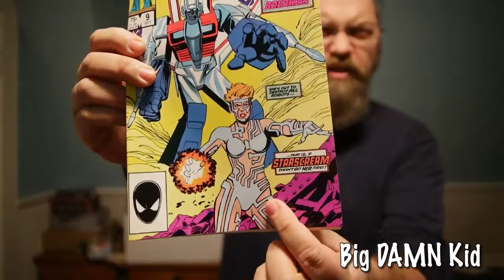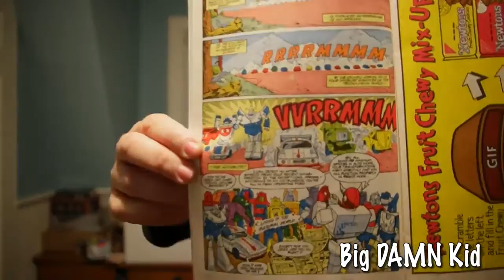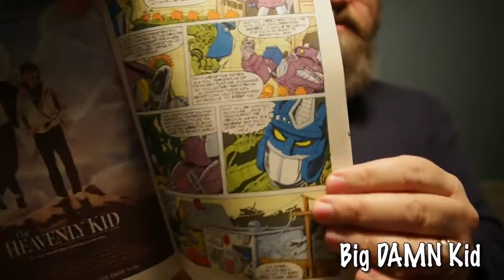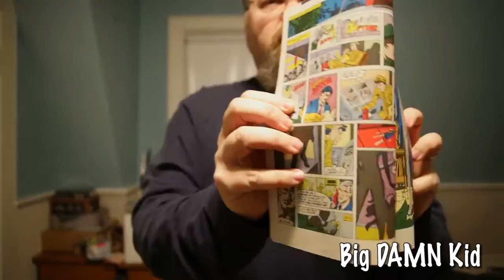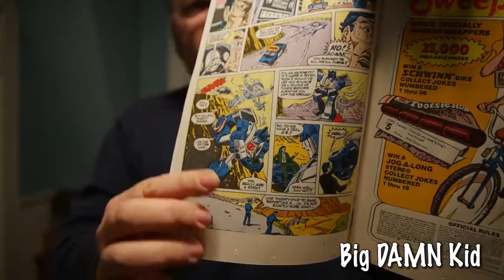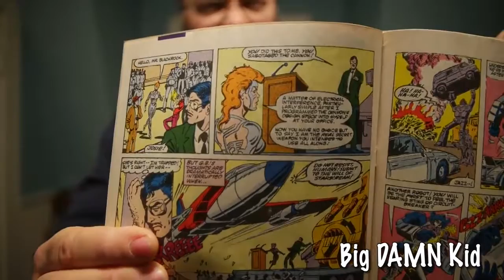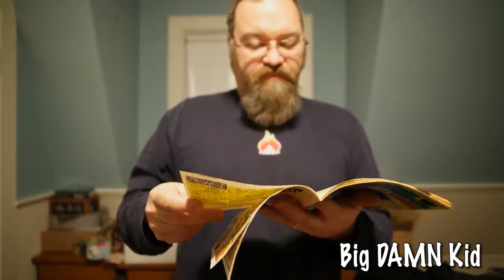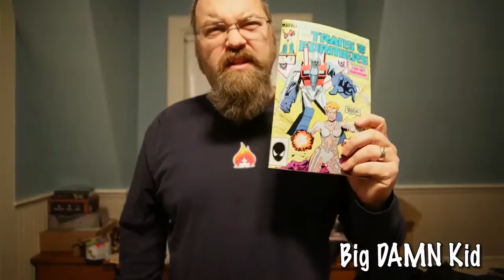Daily Transformers Comic Review - The Transformers - Ongoing Series Issue 9 - 1985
In this issue we learn what Josie Beller has been working on since she became partially paralyzed by Shockwave's attack on the Oil Rig back in Issue #6. It feels like so much has happened since that issue.

*** This is an older video from a previous channel of mine called Big Damn Kid. You can see why I moved everything in this explanation video.

This issue is titled - Dis-Integrated Circuits

The Decepticons that are on Earth are:

Shockwave, Megatron, Starscream, Skywarp, Thundercracker, Soundwave, Ravage, Frenzy, Rumble, Buzzsaw, Laserbeak

The Autobots that are on Earth are:

Optimus Prime, Ironhide, Prowl, Ratchet, Huffer, Gears, Bumblebee, Bluestreak, Cliffjumper, Windcharger, Hound, Jazz, Brawn, Sideswipe, Sunstreaker, Trailbreaker, Mirage, Wheeljack

Dinobots - Not Seen
Grimlock, Slag, Sludge, Snarl, Swoop

Humans -
Buster Witwicky, Sparkplug Witwicky, G.B. Blackrock, Josie Beller AKA Circuit Breaker

Comic Book Team for The Transformers Vol. 1, No. 9 October, 1985.

Script - Bob Budiansky
Pencils - Mike Manley
Inks - M.Hands
Lettering - Rick Parker
Coloring - Nel Yomtov
Crew Chief - Jim Owsley
Pit Boss - James Shooter

T-Shirt I am Wearing - An old IZEA Long Sleeve because I was cold.